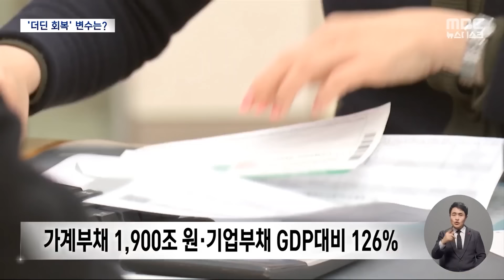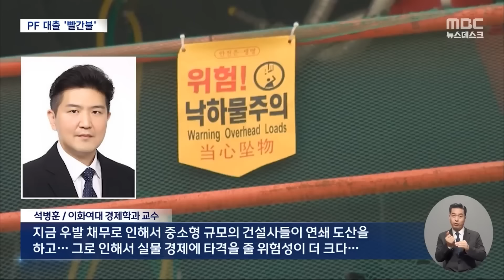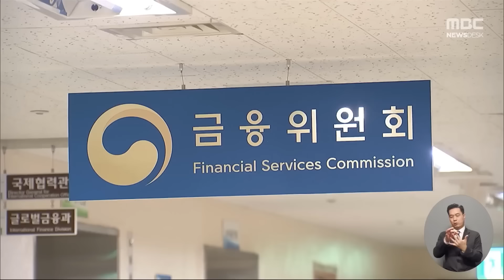'상저하고' 불발된 작년 경제..고물가·PF 위기 속 올해는? [뉴스.zip/MBC뉴스]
00:00 새해 경제 '더딘 회복'‥PF위기 '최대 변수' (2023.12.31 뉴스데스크 MBC)
02:05 올해 물가상승률 3.6%‥19년 만에 2년 연속 3%대 (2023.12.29 뉴스데스크 MBC)
03:50 쌓이는 건설업계 우발채무‥부동산 PF 부실 현실화 우려 (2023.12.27 뉴스데스크 MBC)